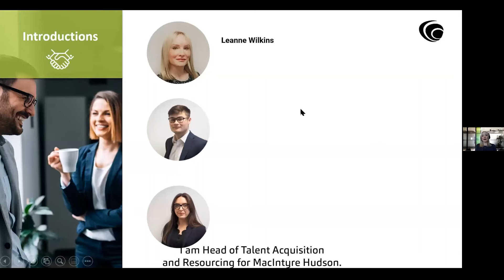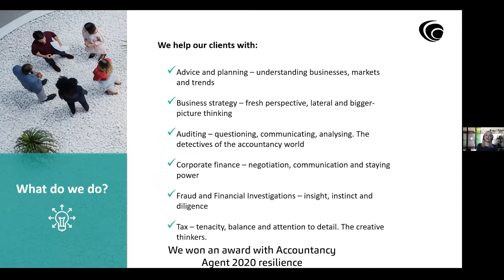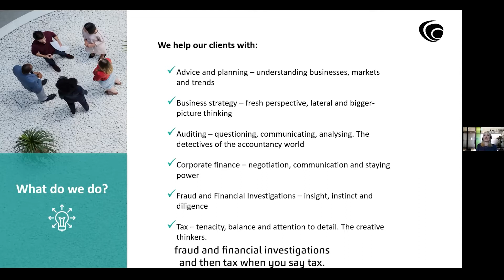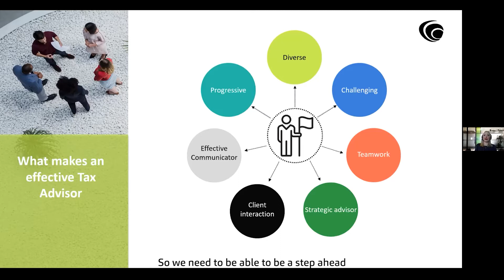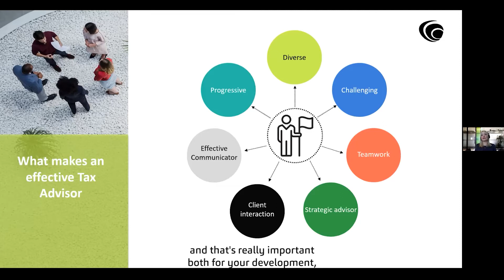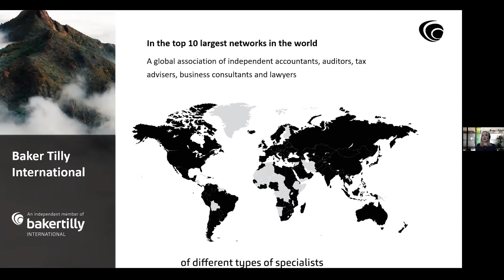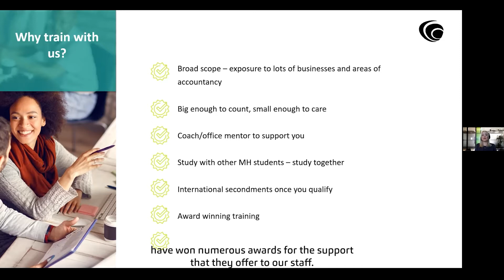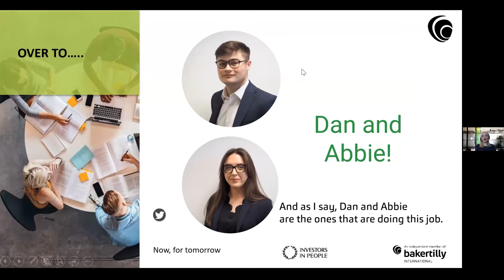Tax Trainee Virtual Open Evening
Join us as we give you an insight into a tax career with us.

What you can expect from a career in Tax – expect the unexpected.

We talk about our firm and why it’s a great place to work; we are a proud workforce at MHA MacIntyre Hudson and we really can’t help ourselves. We will be focusing on careers in tax and giving first-hand accounts from our own trainees on why no two days are the same!

We will also try to dispel some common misconceptions about accountancy and talk about the competencies and skills our trainees really use on a day-to-day basis. Hear from our current trainees in the Q&A session covering topics such as, how they approached their job search, what they love most about their roles, or maybe you’ll want some hints and tips as you enter the commercial world.